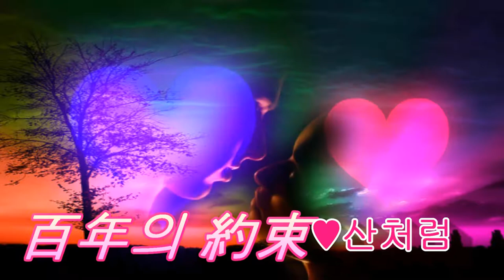토담골노래사랑 12회안동정모 산처럼